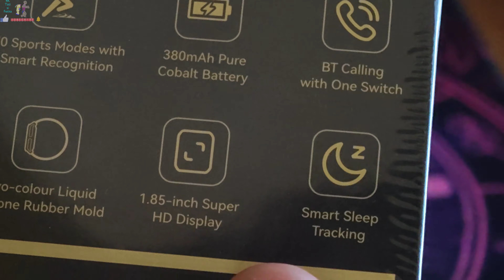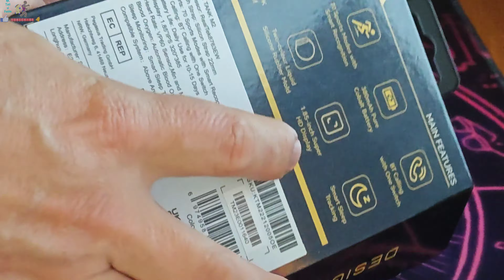Unboxing KOSPET TANK M2 Smartwatch Rugged Fitness Tracker ~ 4k60fps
Alătură-te acestui canal pentru a primi acces la beneficii:
📌 Top 12 Obiective turistice in Istanbul ~ Turcia 🇹🇷 ~ youtu.be/iQUhT3iiSdk

🎁 More interesting videos of walks? Check this:
📌 Orasul subteran din Cappadocia ~ 🇹🇷 Turcia  ~ youtu.be/uXD7BqsqFTo
📌 Moscheea Albastra ~ Istanbul ~ 🇹🇷 Turcia ~ youtu.be/sVt-J9wDlrA
📌 Hagia Sofia ~ Istanbul ~ Turcia 🇹🇷 ~ youtu.be/zc8FCZ6ChI4
📌 Centrul Vechi Side ~ 🇹🇷 Turcia ~ youtu.be/c4x8xTRzNI4